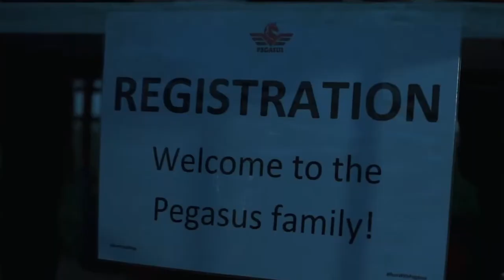SOUTH CANUM WAY | VLOGMAS Day 15 | A canal trail ultra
A beautiful trail run along the Welsh canals, with excellent support and event staff. Fourteen Locks to Brecon. 40miles and 600ft, what's not to love!

Camera: GoPro Hero 7
Watch: COROS Apex Pro
Shoes: HOKA One One Speedgoat 4

MUSIC
Music from Uppbeat (free for Creators!):